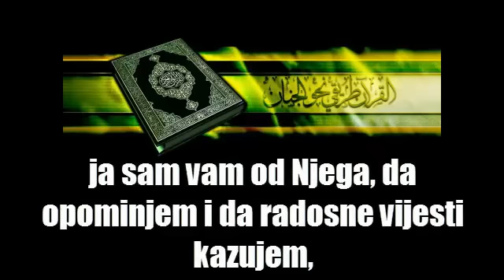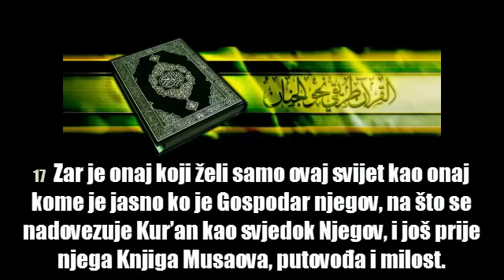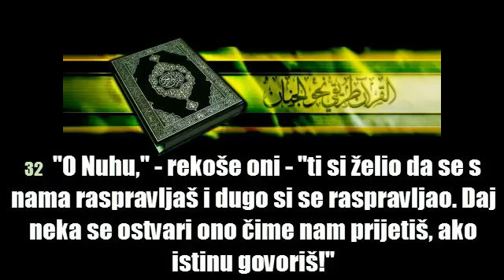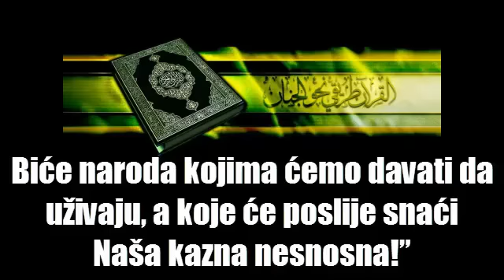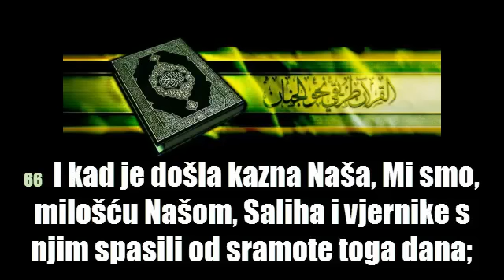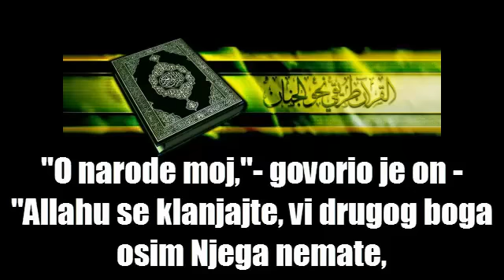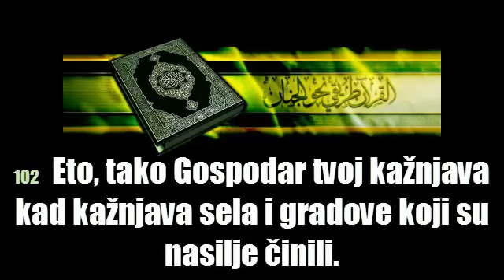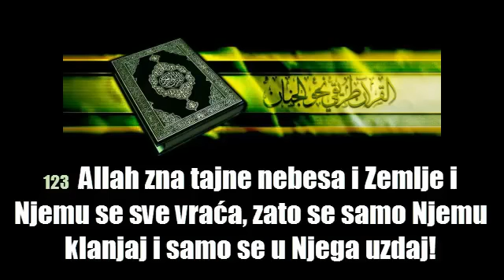11. Sura Hud (Hud) - Mishary Al-Afasy (Prijevod na bosanski jezik)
11. Sura Hud (Hud) - Mishary Al-Afasy (Prijevod na bosanski jezik)

"11. Sura" Hud "Sura Hud" "Mishary Al-Afasy" fatiha kur'an islam bosnia bosna "bosna i hercegovina" hrvatska srbija kosovo makedonija "crna gora" sarajevo mostar Allah ilahije "Učenje Kur'ana" "Bosnia And Herzegovina" "Al Baqara" Baqara "Sura Baqara" "safet kuduzović" "mustafa cerić" "sulejman bugari" "jusuf barčić" "nusret imamović" "alija izetbegović" "odred el-mudžahid" dersovi "bosanske ilahije" "Aziz Alili" "Kuran bosanski prijevod"